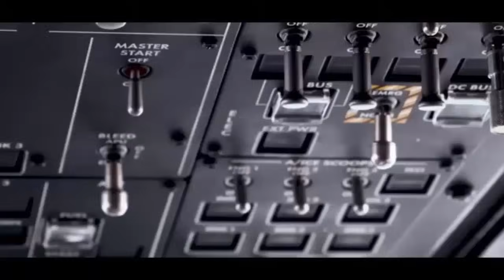NEW GENERATION of The UK's Carrier Based Airborne Early Warning aircraft to Replace Merlin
UK Ministry of Defence Investigating Future Carrier Based Airborne Early Warning Capabilities. The Royal Navy’s Crowsnest airborne surveillance and control, mounted on Merlin helicopters, is set for retirement at the end of 2029, Future Airborne Early Warning capabilities are widely expected to be provided by unmanned aircraft.